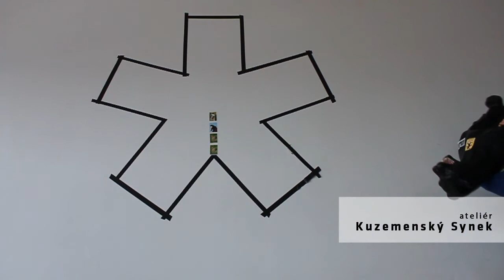Zimní Olověný Dušan 2013: ateliér Michala Kuzemenského & Ondřeje Synka